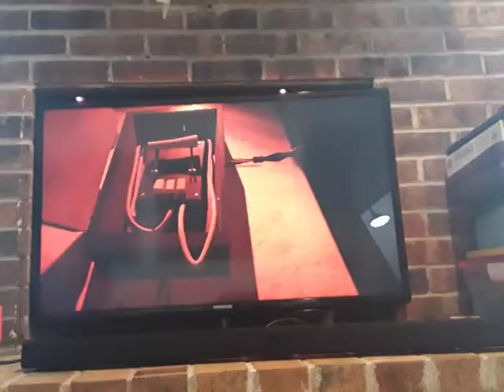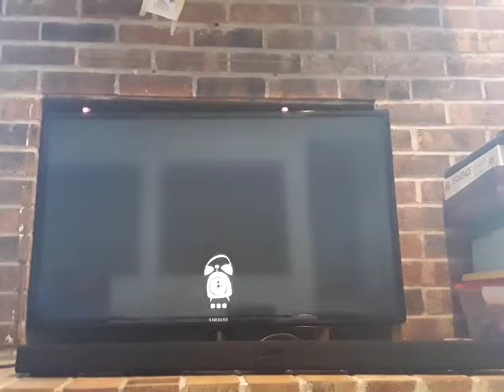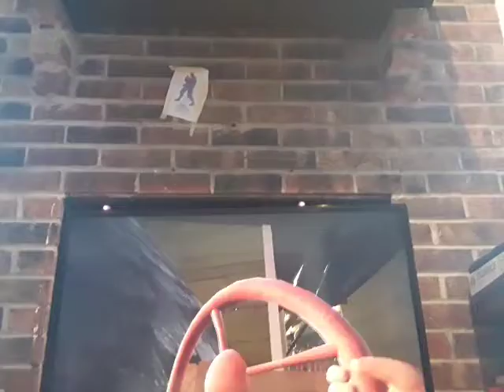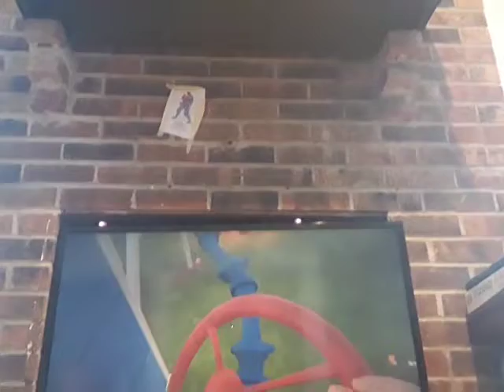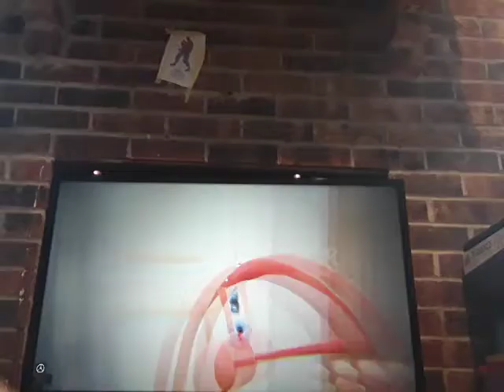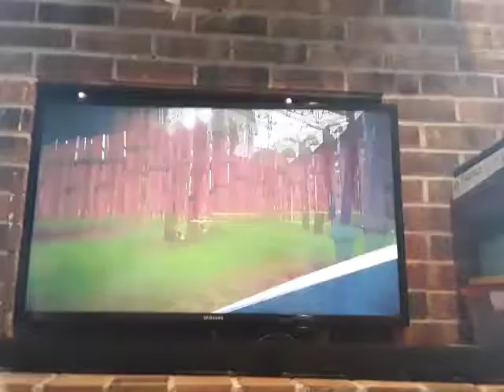How to beat act 1 in 5 minutes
He forgot to say bye buddy means he wants to say goodbye so goodbye